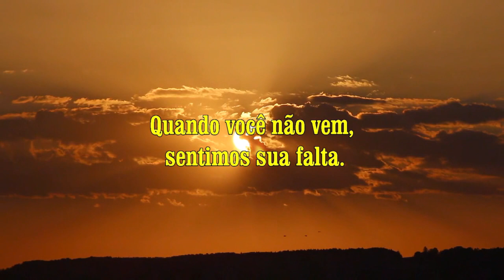Vida na roça - O prazer de estar na roça.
Passeando em nossa cidade natal, visitamos a chácara de uma parenta e registrei esses momentos. Espero que gostem.